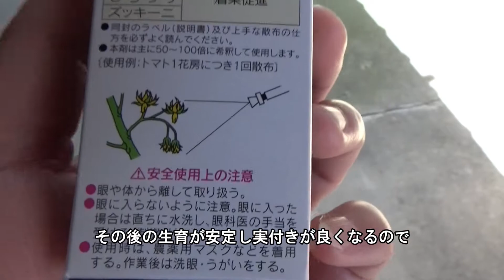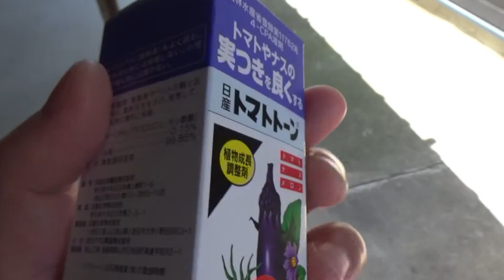【家庭菜園】購入した野菜の苗を大きめのポットに移し替えて育苗をする－トマト・キュウリ・ナス・ピーマン・ミニトマト・スイカ－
先日ホームセンターで野菜の苗を購入してきました。
今回は、トマト、ミニトマト、キュウリ、ナス、ピーマンそしてスイカです。この苗たちは畑に植え替えず、少し大きめのポットに入れ替えて暖かいハウスの中でしばらく育苗を行った後に畑へ植え替えをすることに。
興味がおありの方は是非ご覧下さい。